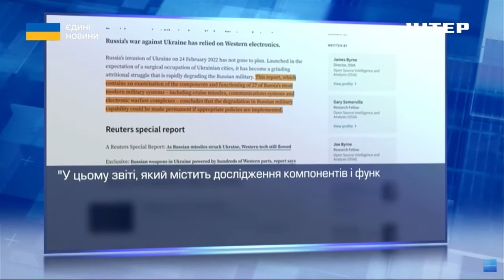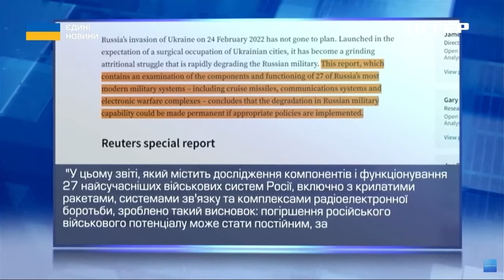В обхід санкцій: росія продовжує виробляти озброєння із західними деталями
Якщо росії перекрити доступ до західних компонентів, путін змушений буде зупинити воєнну машину. Такої думки дійшли аналітики під час слухань в Комітеті внутрішньої безпеки Сенату. Водночас Президент Володимир Зеленський закликав західних партнерів посилити контроль за дотриманням санкцій, оскільки росія й далі знаходить шпарини, як поставляти західні комплектуючі для виробництва зброї. Ольга Жидецька продовжить.